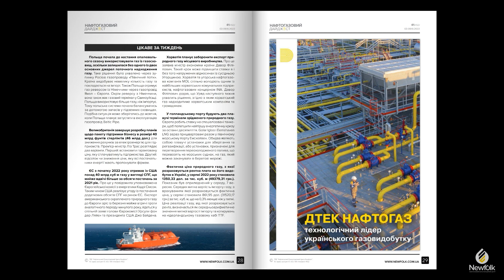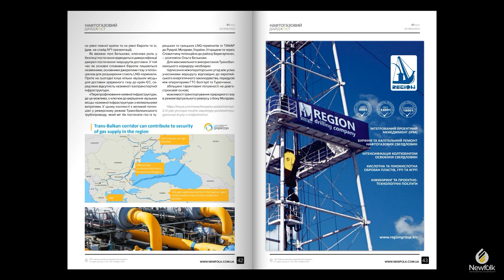Нафтогаз нарощує видобуток газу в західних регіонах України. 41 Нафтогазовий дайджест 03-09.10.2022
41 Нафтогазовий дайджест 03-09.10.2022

Нафтогаз нарощує видобуток газу в західних регіонах України
Група Нафтогаз збільшує видобуток газу в західних регіонах України, використовуючи нові технології і обладнання. Зокрема, ГПУ «Львівгазвидобування» (одне з трьох управлінь АТ «Укргазвидобування»), яке оперує родовищами у 5 західних областях, з початку року передало в газотранспортну систему на 2% більше блакитного палива порівняно з 2021-м. Про це голова правління Нафтогазу Юрій Вітренко заявив під час робочої поїздки разом з народними депутатами та головою Львівської ОВА Максимом Козицьким на одне з газових родовищ у Львівській області.
За словами очільника Нафтогазу, енергобезпека України вимагає максимальної самодостатності у забезпеченні енергоносіями, тому навіть у воєнний час компанія використовує всі доступні можливості для впровадження нових проектів з нарощення видобутку газу.

Змінено підхід до бази оподаткування за видобуток газу
Набув чинності законопроєкт № 7732, згідно якого розрахунок ренти тимчасово прив’язано до внутрішніх цін на газ. Це рішення держави позитивно вплине на сектор, допоможе газовидобувникам відновлювати діяльність та стимулювати нарощення обсягів видобування українського газу, зокрема, на звільнених від російських окупантів територіях.
Нагадаємо, що раніше фактична ціна реалізації газу, від якої розраховується рента, визначалася як середньоарифметичне значення митної вартості імпорту та котирувань на нідерландському газовому хабі ТТF.
Зважаючи на заборону експортувати газ під час воєнного стану, склалася ситуація, коли газовидобувники були змушені сплачувати ренту за європейськими цінами, хоча реалізовували газ в Україні в рази нижче від вартості в ЄС. Такий підхід до визначення бази ренти був несправедливим, адже сума податкових зобов’язань часто перевищувала суму доходу.

"Нафтогаз" у 2023 р. планує збільшити капвкладення у видобуток газу на 15%
Голова правління НАК "Нафтогаз України" Юрій Вітренко прогнозує на наступний рік збільшення капіталовкладень у розвідку та видобуток газу орієнтовно на 15% порівняно з поточним роком.
"На 15% орієнтовно розраховуємо збільшити капіталовкладення у розвідку та видобуток газу, у тому числі у 3D-сейсміку", - повідомив він під час відвідин Львівської області, передає "Інтерфакс-Україна".